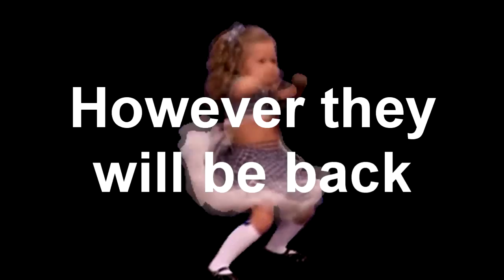The MMO Life of Zach and Cody: Rusty Hearts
Something that is not lol... also the title is funny. Probably more Rusty Hearts in the future.